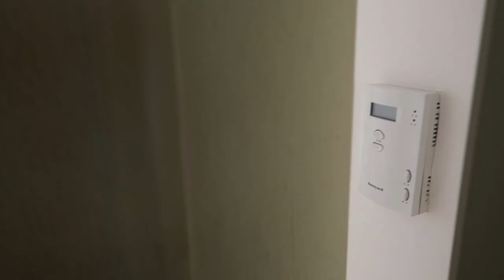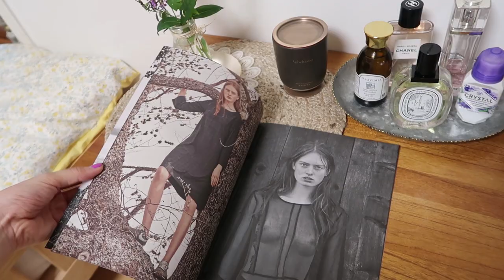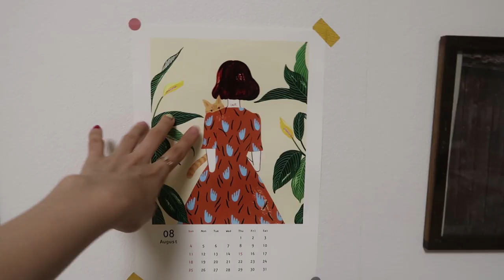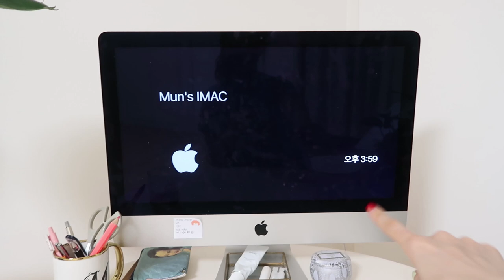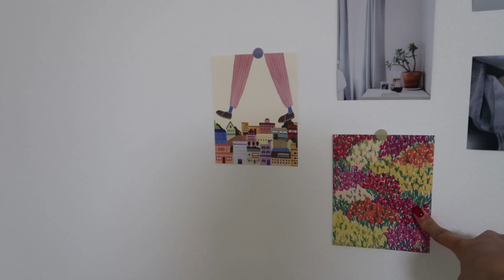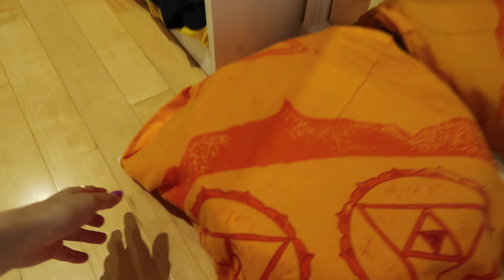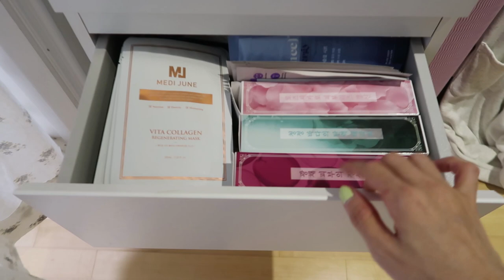랜선집들이🏠 감성 가득한 룸투어 & 화장대 투어까지 | Room Tour & My Vanity Tour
♡ 와..! 룸투어예요 뭉독자들!! 그 동안 야금야금 원하는 제품들을 아주 천천히…하지만 신중히 골라서 드디어 완성된 저의 방이예요! 감성 뿜뿜 아늑함 뿜뿜한게 평소 제 취향이라 대리석이나 차가운 어반 인테리어보단 나무와 식물을 합체한 따뜻한 느낌이 가득한 곳이예요. 사실 요즘에 작업 테이블 위치를 바꾸고 싶어서 또 슬슬 발동 걸고 있는데…. 우선은 이래요 지금 제 방! 최대한 잡동사니들은 안으로 집어넣는다고 넣었는데 그래도 뭐가 대따 많더라구요…? 맥시멀리스트인거 티 엄청 내는 영상이니 참고 부탁드리구요 ㅎ.ㅎ 오프라인 샵이나 해외에서 산 제품들 혹은 링크가 없는 제품들을 제외하고는 최대한으로 가구나 소품들 정보는 아래 링크를 복사해서 넣긴 했는데 혹시라도 더 궁금한 제품이 있으면 댓글로 달아주세요!! 그럼 지금부터 울 뭉독자들 제 방으로 모두 초대할게유!!

쿠션 (인테리어용 쿠션으로 진짜 예뻐요!)
에어컨 커버 (진작에 가려둘걸 하는 마음이 들 정도로 너무 깔꼼쓰..!)

책상 쿠션의자 (앉는곳이 너무 딱 맞아서 불편해요 전 ㅠ.ㅠ 작업용으론 비추쓰. )

Young Lee 엽서 : 친한 동생이 만드는 작품들이예요. @young_and_only 인스타 가면 다양한 작품들 보실 수 있어요!

화장대 의자 (다시 한 번 반복합니다. 엉덩이가 아픕니다. 엉덩이가 아파요. 많이요!)

스펀지 통 :JAJU (링크를 못 찾겠어욤 ㅠ^ㅠ)

벽걸이 투명 화병 (이건 진짜 벽에 걸 수만 있는 환경이라면 왕.추.천 인테리어용으로 이렇게 예쁠 수 있나유?)

하얀색 립스틱 정리함 : cvn 립스틱 정리함 (인터넷에서 당시 가장 저렴하게 구매하는 사이트에서 샀어요! 가격이 조금 나가지만 수납 공간도 많고 진짜 튼튼해유)